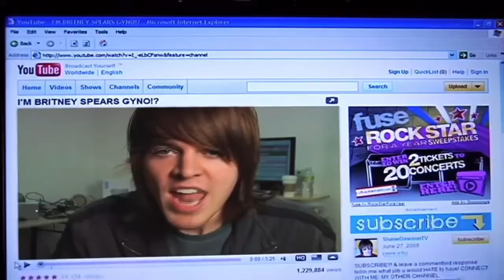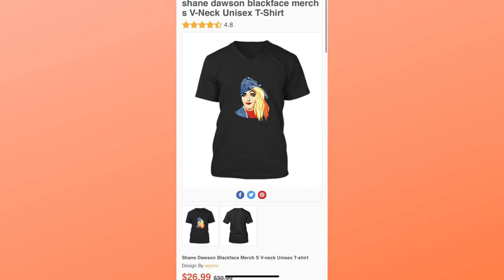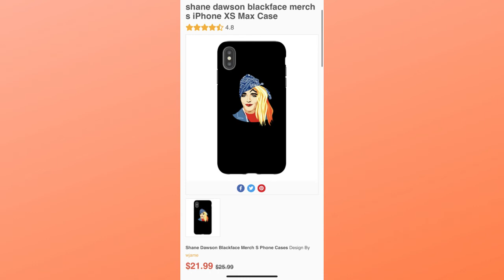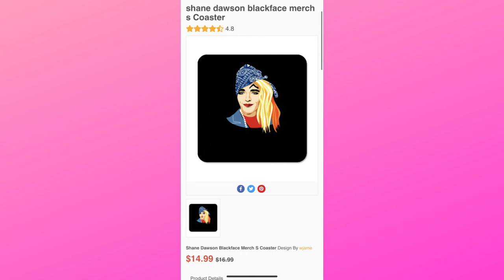Rating Shane Dawson's Blackface Merch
Even after his 2014 apology for blackface, Shane Dawson kept selling Shanaynay merch. Shanaynay is a stereotypical ghetto black girl who Shane Dawson plays. In this video, I rate all the Shanaynay merch in my quest to see with of the items is the best one. I hardly found any videos about Shane Dawson's blackface despite his huge cancellation in 2020.